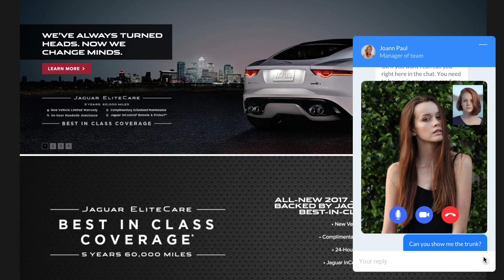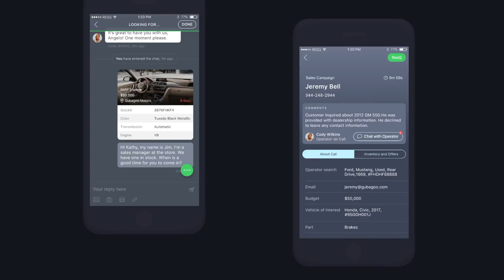Welcome to the Next Level